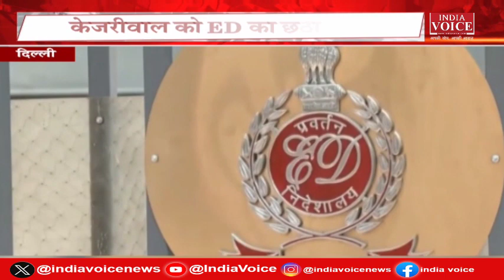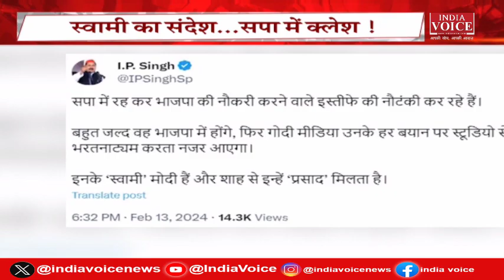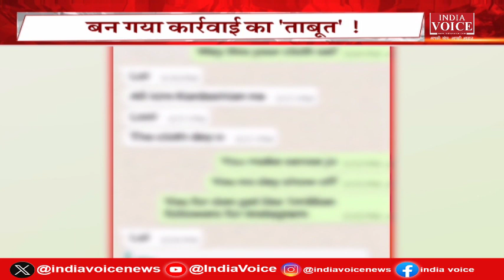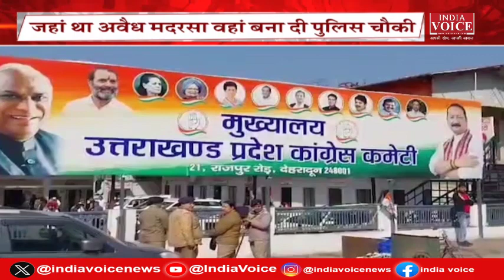Bulletin News: UAE में बन गया पहला हिन्दू मंदिर,किसानों ने दिखा दिया असर | IndiaVoice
Bulletin News: UAE में बन गया पहला हिन्दू मंदिर,किसानों ने दिखा दिया असर |
IndiaVoice